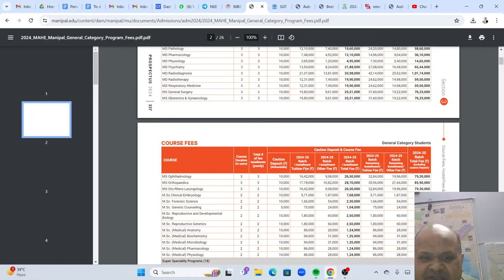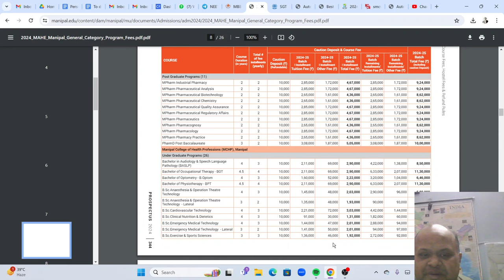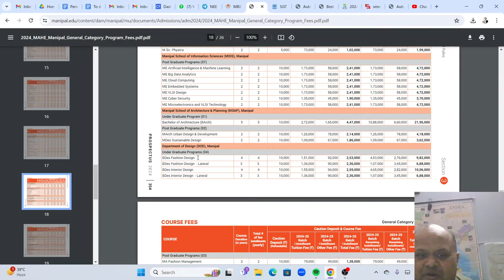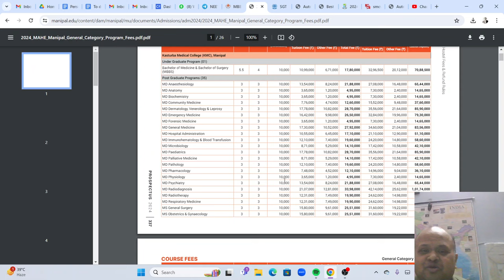MBBS India Admissions 2024! KMC manipal mangalore Jamshedpur 2024 fee released! Listen the increase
To know our MBBS India packages,